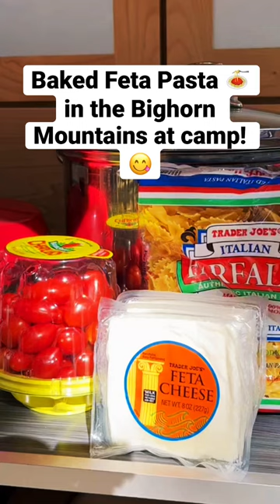Our Favorite Omnia Oven Recipe!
Prepare a delicious meal with us in our Omnia Oven at camp in the Bighorn Mountains! We make the famous Baked Feta Pasta on our lovely little Omnia Oven, boil some pasta, add a few fresh herbs and have a delightful dinner at our campsite! Buon appetito! 🍝